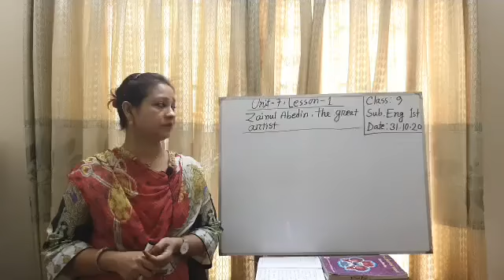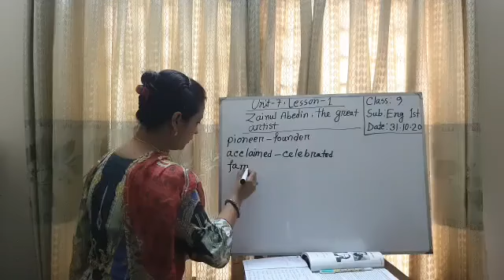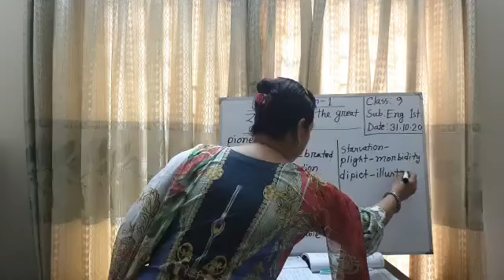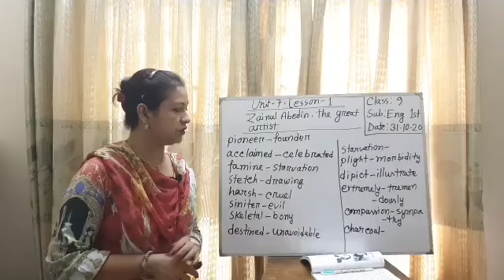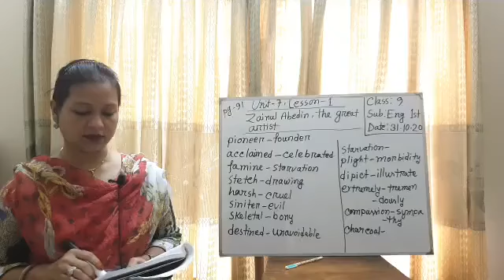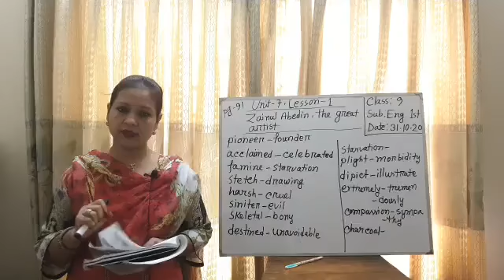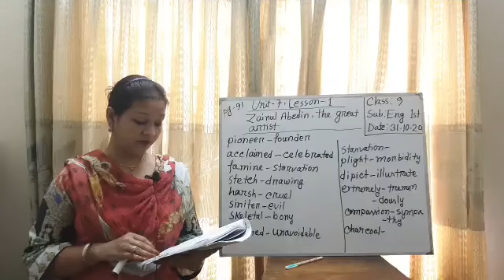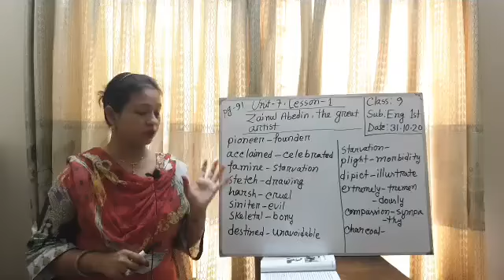Class:9,Sub:English 1st Paper,Presented by:Khodeza Begum Poly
Class:9,Sub:English 1st Paper,Presented by:Khodeza Begum Poly Assistance Teacher National College School Section.